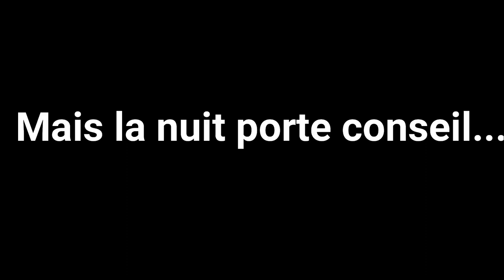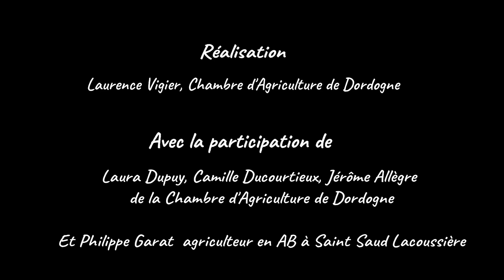Des vaches laitières pâturent le cow pea en Dordogne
Quelle appétence, valeur alimentaire et biomasse totale pour cette nouvelle légumineuse fourragère estivale ?  La Chambre d’agriculture de Dordogne a conduit un essai en 2019 chez un éleveur bio à Saint-Saud-Lacoussiere.
Quatre espèces de couverts estivaux ont été semés et pâturés : sorgho, trèfles, moha et cow pea. Cette vidéo présente l’essai, et notamment le comportement au pâturage !